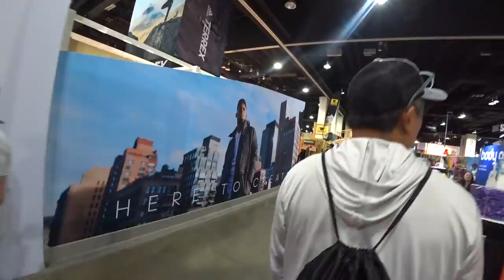Krissy Moehl is an Ultra Running OG! Running with Ryan-Ep 8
Krissy Moehl has been an ultra running legend for about 20 years, racking up wins at UTMB, Hard Rock, and countless other races around the world. She's an author, coach, and race director of the Chuckanut 50k. In this episode, we jog through downtown Denver, talking about all things running...and life.

Camera Gear:
Selfie Stick